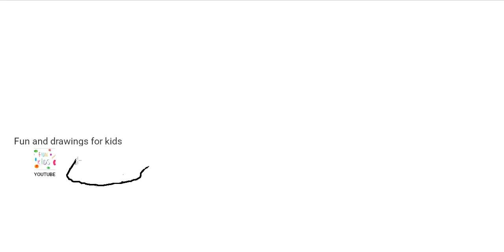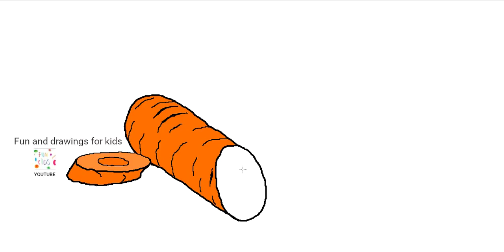Hvordan man tegner en skåret gulerod